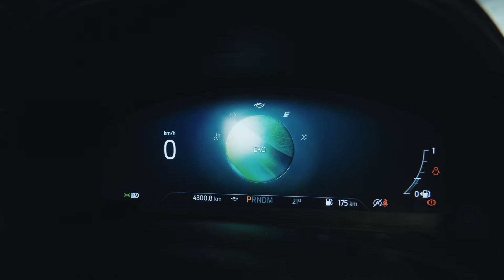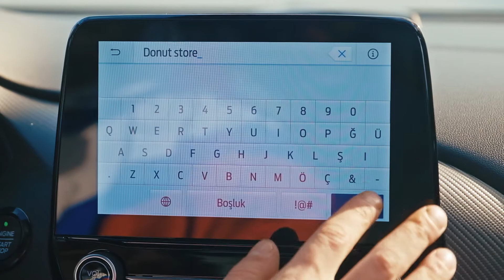Bir Motor Kaputunun Sanat Eserine Dönüşme Hikayesi: Gökhan Tüfekçi ve Göksu Gül | calling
Şehirde geçen bir hafta sonu ne kadar özgür, özgün ve üretken olabilir?
Gökhan Tüfekçi ve Göksu Gül'le yepyeni Ford Puma eşliğinde yola çıktık, turladığımız sokakların ruhunu Ford Galeri'ye taşıdık. Sokaktan ve Ford Puma’dan ilham alan sanatçıların, aracın kaportası üzerine uyguladıkları işleri, mekanı dönüştüren duvar boyamalarını ile bir kaportanın sanat eseri haline gelmesine şahit oluyoruz.

Kasım 2020

Proje : calling x Ford Türkiye
Kreatif Konsept ve kürasyon: calling
Yönetmen : Fora Norman
Kreatif ekip: can zeydan, deniz tuncer, gumrah sengun
Video Asistanı : Mustafa Berber
Sanatçılar : Gökhan Tüfekçi, Göksu Gül